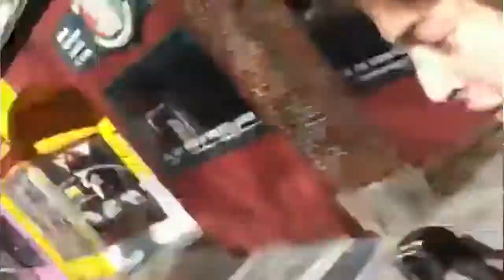Dr David joins Aqua Keene Parking Force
AKPF Ep. 3 - The Good Doctor Reverend David
Hearing that it was #1 in the Hood G, Dr David Berman of youtube and other internet fame decides to join the AKPF crew, keeping stationary motor vehicles in line.

Approx April 9 2013, the original video from Dr. Dave 'Free Keene Knuckleheads Confronted' was privatized and not available to view from him. The video still exists in other mediums on the internet.